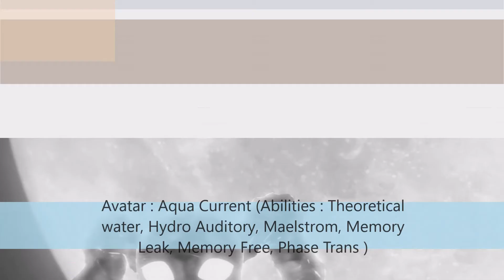Top 20 Accel World Strongest Characters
Hi everyone, today, I make a top about Accel World, because you see... this show needs a second season... so see you in thursday and enjoy the video ^^